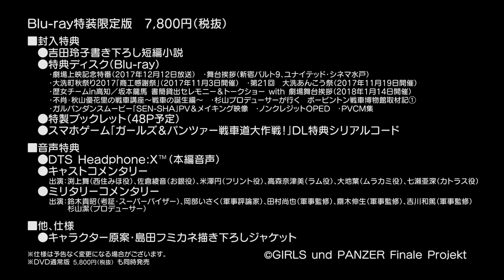3.23発売『ガールズ＆パンツァー 最終章』第1話 Blu-ray特装限定版 特典「大洗町秋祭り2017 商工感謝祭」ダイジェスト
アニメ「ガールズ＆パンツァー 最終章」第1話 Blu-ray&DVD 3月23日発売！

Blu-ray特装限定版特典「大洗町秋祭り2017 商工感謝祭」のダイジェスト映像です！
作品の中で数少ない男性キャストが集結したステージの模様を収録！本人とご対面!?

‹Blu-ray特装限定版 映像特典›
・『ガールズ＆パンツァー 最終章』第1話　劇場上映記念特番（2017年12月12日放送）
　ストーリーテラー：蝶野正洋　ナレーション：中上育実
・『ガールズ＆パンツァー 最終章』第1話　舞台挨拶（新宿バルト9、ユナイテッド・シネマ水戸 収録予定）
　出演：渕上舞、茅野愛衣、尾崎真実、中上育実、井口裕香、井澤詩織、佐咲紗花（新宿のみ）
・大洗町秋祭り2017「商工感謝祭」（2017年11月3日開催）
　出演：景浦大輔、伊丸岡篤、中西としはる
・第21回　大洗あんこう祭（2017年11月19日開催）
　出演：渕上舞、茅野愛衣、尾崎真実、中上育実、井口裕香、佐咲紗花、蝶野正洋
・歴女チームin高知／坂本龍馬 書簡貸出セレモニー＆トークショー with 劇場舞台挨拶（2018年1月14日開催）
　出演：仙台エリ、森谷里美、井上優佳、大橋歩夕
・秋山優花里の戦車講座（新作）
・杉山プロデューサーが行く　ボービントン戦車博物館取材記①
・ガルパンダンスムービー「SEN-SHA」PV＆メイキング映像
　出演：毛利愛美、笠井海夏子、瀬間彩海、岡本莉音、反田葉月、蝶野正洋　⇒画像2点あり
・ノンクレジットOP・ED
・PV・CM集

‹Blu-ray特装限定版 音声特典›
・DTS Headphone:X™（本編音声） ※普通のヘッドフォンを使い、5.1chの音場感を再現！
・キャストコメンタリー
  出演：渕上舞、佐倉綾音、米澤円、高森奈津美、大地葉、七瀬亜深
・ミリタリーコメンタリー
  出演：鈴木貴昭、岡部いさく、田村尚也、齋木伸生、吉川和篤、杉山潔